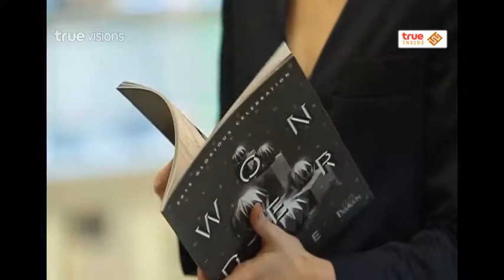Fashion Frappe ตอน 31 : Gift a (2/3)